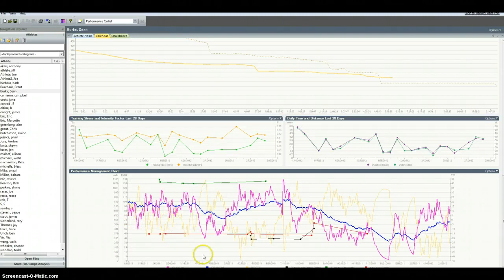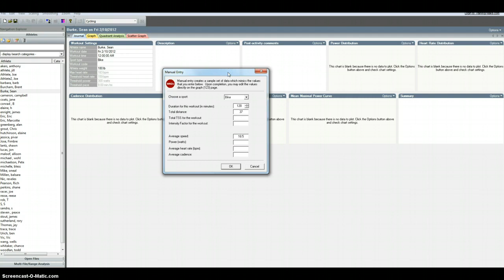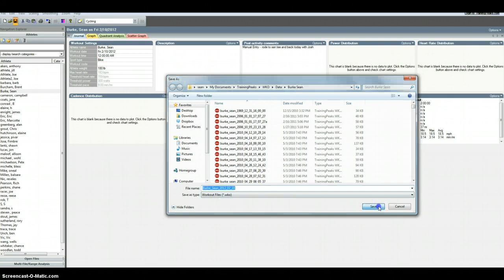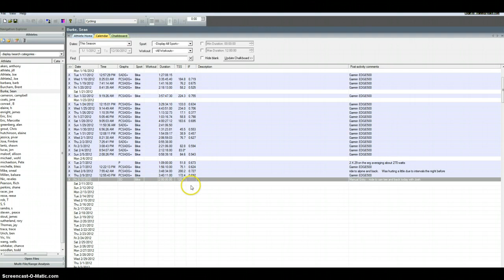Entering TSS into WKO+ without power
By Coach Sean Burke, head Coach of Crank Cycling, San Diego CA. This video shows you how to enter a TSS for a workout even when you didn't ride with a power meter that day.     Sean